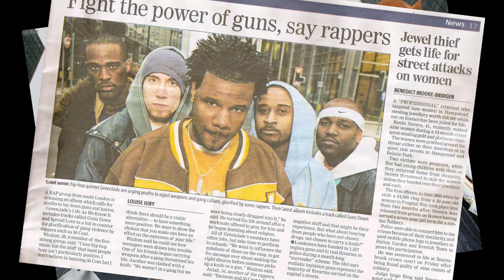GreenJade : The Best Kept Secret Documentary Trailer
GreenJade was one of the pioneers of UK Hip Hop and Urban Gospel, beginning as a gang in Clapham, South London that went on to build the foundations for the UK music scene that we see today. This multipart documentary series will follow their journey through the UK music scene and its fight to be heard in the late 90's to their involvement with working in school to help address youth violence which is still a factor today.